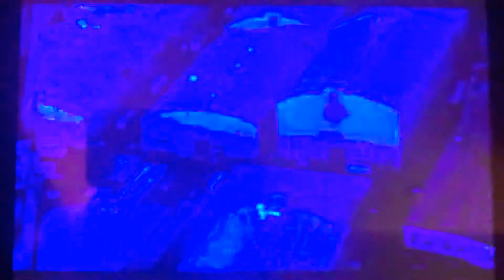Warner Animation Group Logo (2020- )